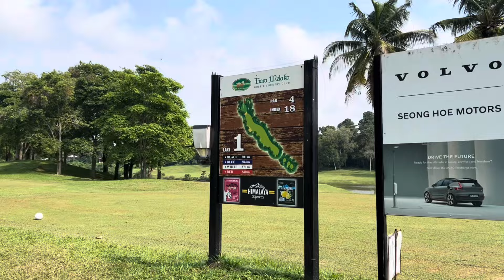Bogey is goooood by ‘Pro’ Auk @ Tiara Melaka Golf and Country Club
Pro Sly, Pro Auk, Pro Rash and Pro Ly beginner golfer. ;)